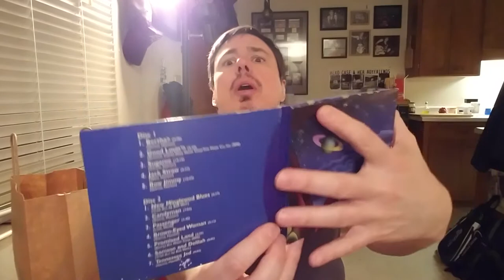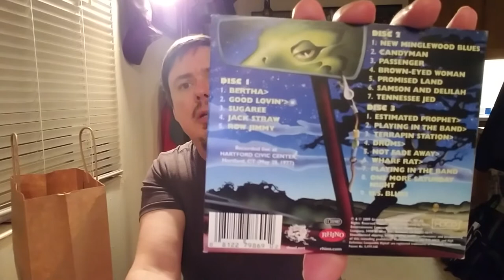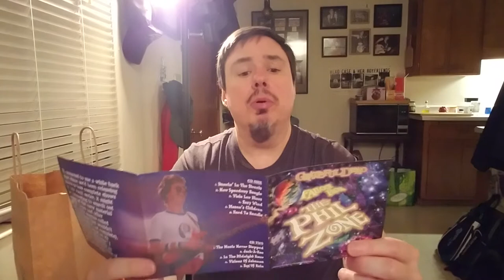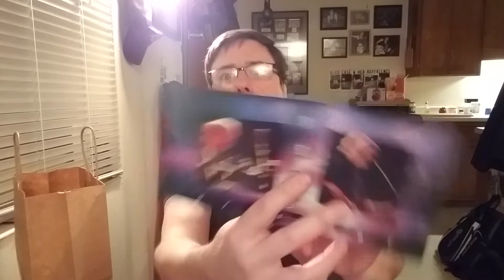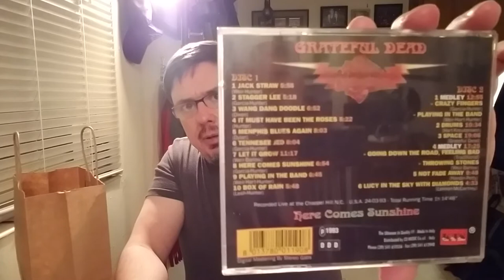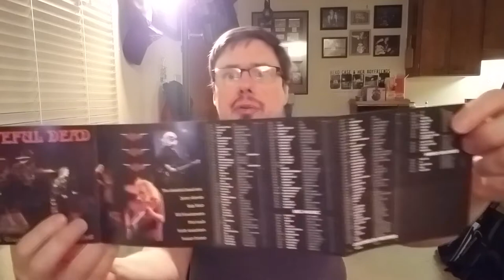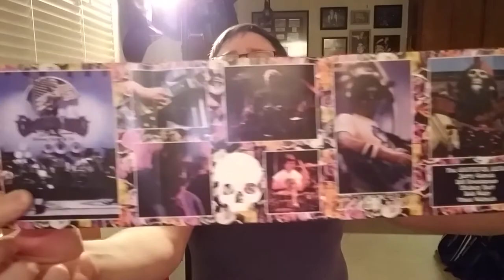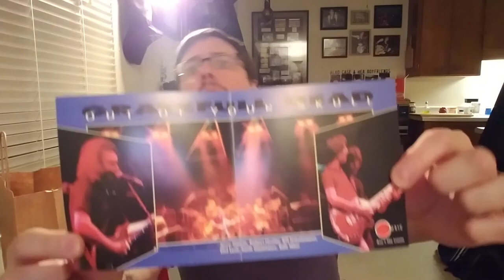Score - Grateful Dead Bootlegs - 12/04/20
Here are some Grateful Dead CDs I found at the record store on 12/04/20. I've since listened to one CD all the way through and sampled the rest. A couple of them sound good, the rest sound excellent.

The one that didn't have a date listed is online. It's from 1992. This is what I found on Discogs (which has some for sale):  This show is 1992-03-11 - Nassau Veterans Memorial Coliseum, Uniondale, NY, but without the first two numbers (Cold Rain & Snow, and Wang Dang Doodle).

Titles:

Fallout From the Phil Zone - 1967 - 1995 compilation
To Terrapin: Hartford 77 (Rhino) - 05/28/77
Out of Your Skull - Buffalo 1977
Playin' Acoustic - Warfield Theatre , CA - 10/01/80
In a Lifelong Dream - Uniondale, NY - 03/11/92
Dawn of The Dead - Eugene, OR - 08/21/93
Here Comes Sunshine - Chapel Hill, NC - 03/24/93